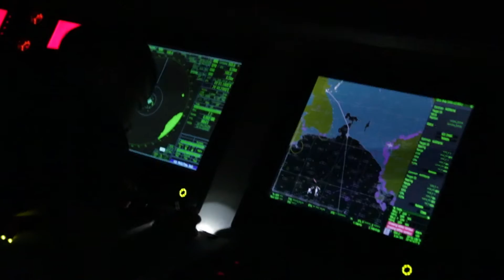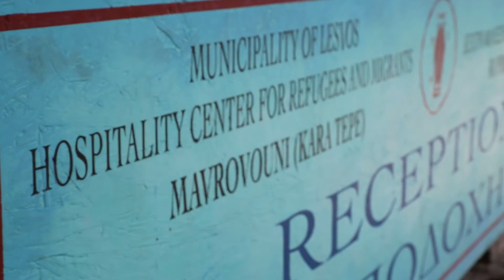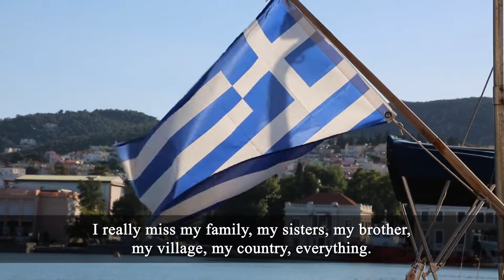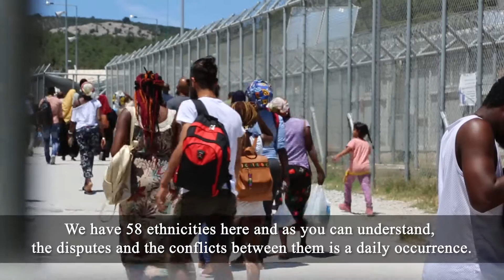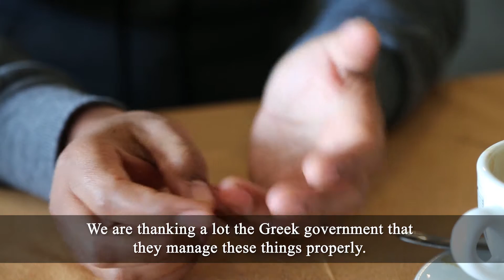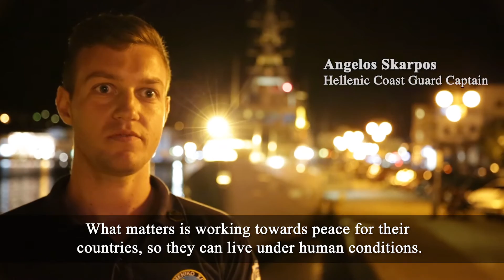Migrant Crisis in Europe - Who has the burden?